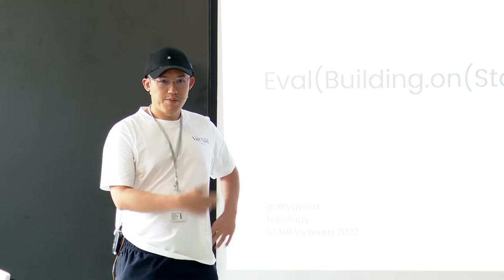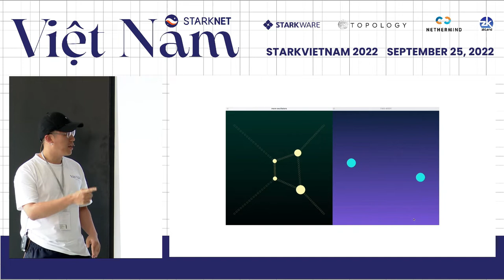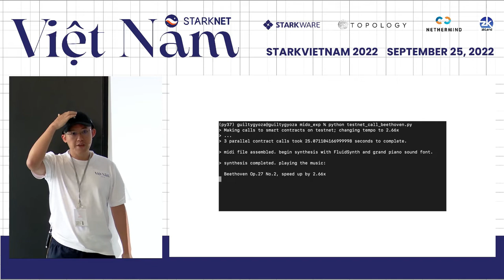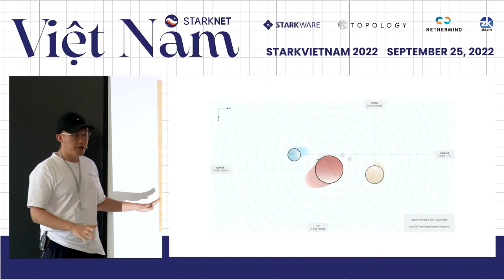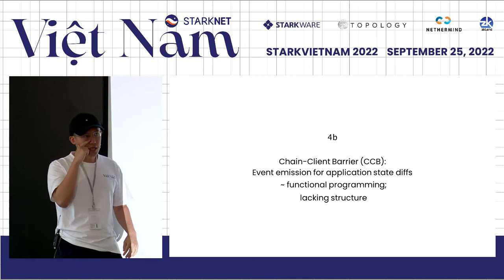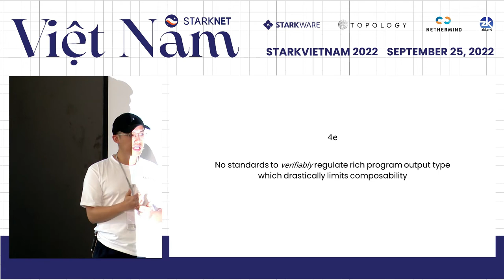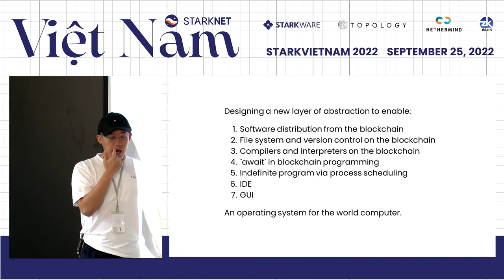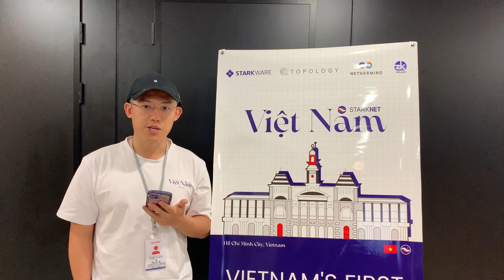Eval(Building.on(Starknet)) | guiltygyoza | STARKVietnam 2022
In this talk, guiltygyoza - cofounder at Topology, will share Topology's visions and philosophies of building a new computing paradigm on zk-rollups.
STARKVietnam 2022 is the World's First developer-only Starknet Conference & Vietnam's First Starknet Conference, created by the Topology team to help grow the Starknet ecosystem in Vietnam and the greater South East Asia region. Pioneers of the Starknet ecosystem were presenting in person to tinker with builders from the region.